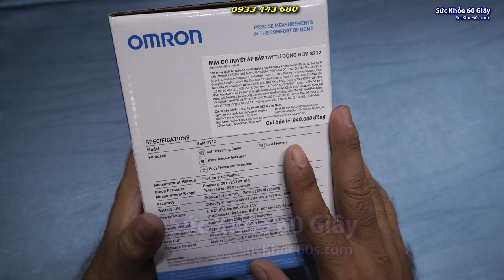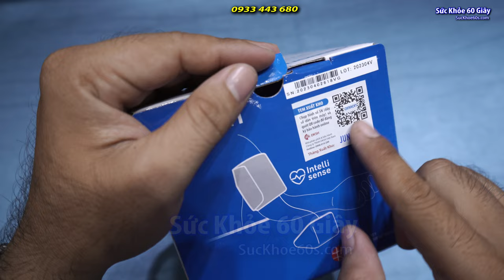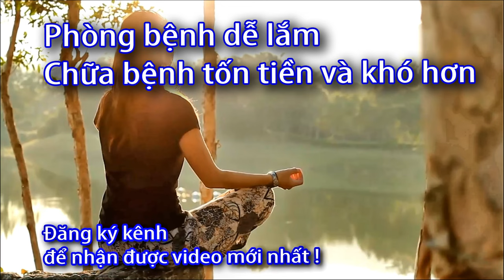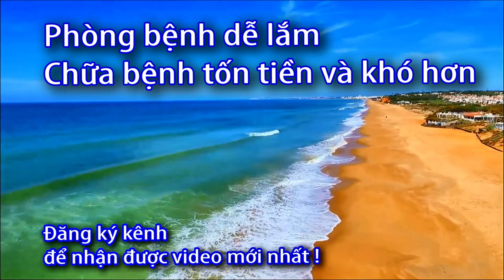Máy đo huyết áp Omron 8712 - 0933443680 - Sức Khỏe 60S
Dưới đây là một số tính năng chính của máy đo huyết áp Omron 8712:

Đo huyết áp tự động: Máy đo huyết áp Omron 8712 thường có chức năng đo tự động, giúp đo huyết áp một cách nhanh chóng và dễ dàng.

Màn hình hiển thị lớn: Thiết bị thường được trang bị màn hình lớn và dễ đọc, giúp người dùng dễ dàng xem kết quả đo huyết áp và nhịp tim.

Bộ nhớ lưu trữ kết quả: Máy đo huyết áp Omron 8712 thường có khả năng lưu trữ các kết quả đo trước đó, giúp bạn theo dõi sự thay đổi của huyết áp theo thời gian.

Chức năng nhận biết nhịp tim bất thường: Một số mẫu máy có khả năng nhận diện nhịp tim bất thường và cảnh báo người dùng nếu phát hiện bất thường trong nhịp tim.

Bơm tự động và bỏng hơi: Máy thường có bơm tự động và khả năng điều chỉnh áp suất để đo huyết áp một cách chính xác và thoải mái cho người sử dụng.

Dễ sử dụng và tiện lợi: Thiết bị được thiết kế đơn giản và dễ sử dụng, phù hợp cho cả người già và người sử dụng không chuyên.